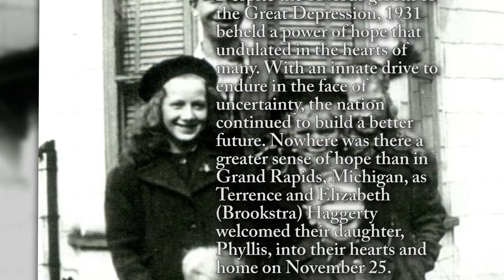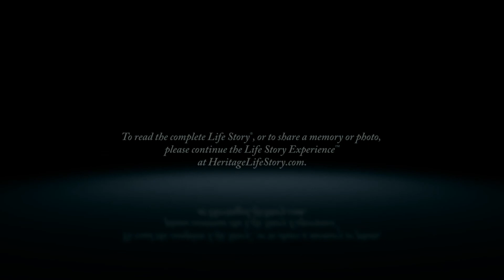Phyllis Ann Mazie - Life Story Digital Video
Heritage Life Story Funeral Homes present the life of Phyllis Ann Mazie of Grand Rapids, MI. To read the obituary of Phyllis Ann Mazie, to read the full Life Story, or to leave a memory or comment, please